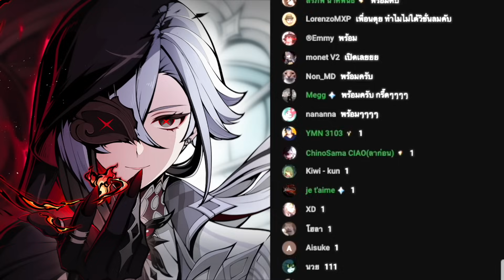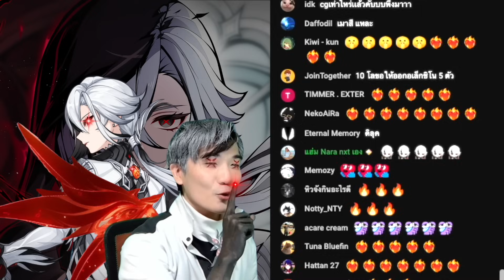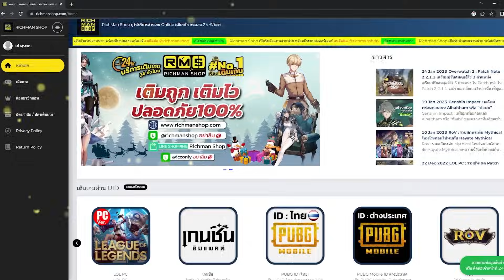Genshin Highlight ✦ กาชามือทองสุด ๆ C6 ดวงเทพ !